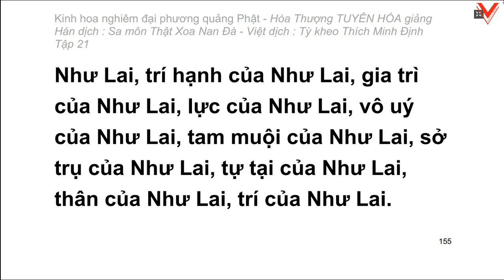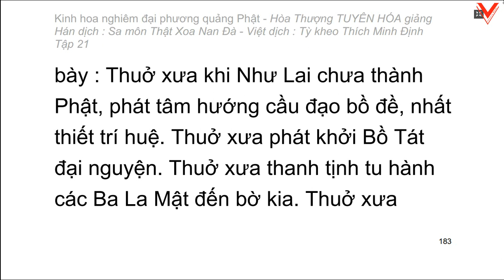Kinh hoa nghiêm - hoà thượng Tuyên Hoá giảng giải - Tập 21/25 (tiếp theo)